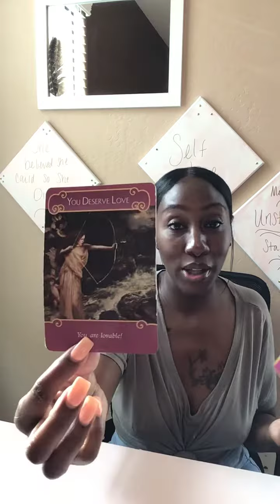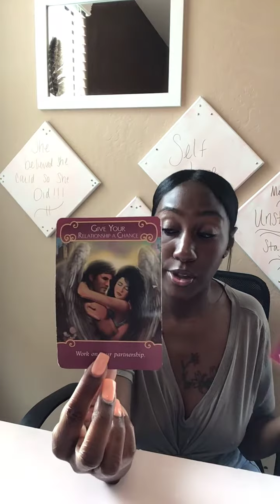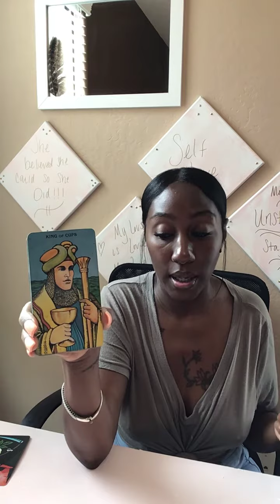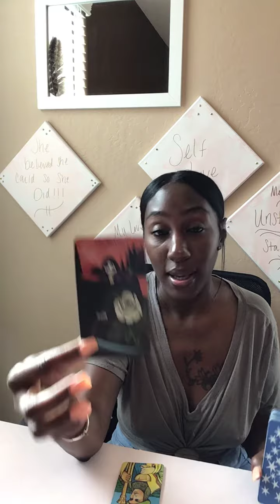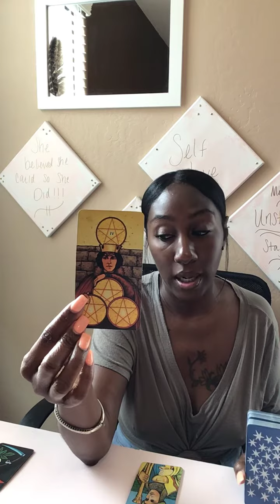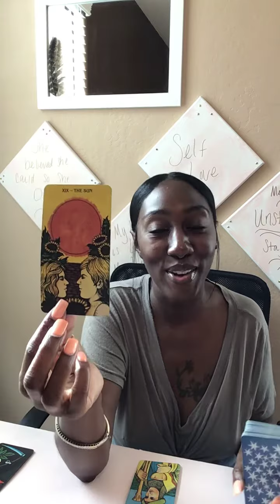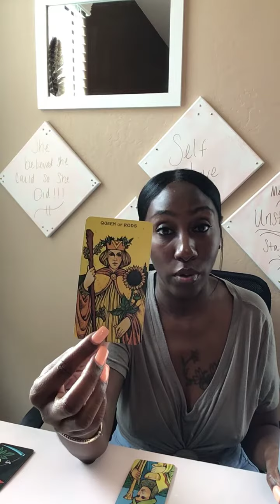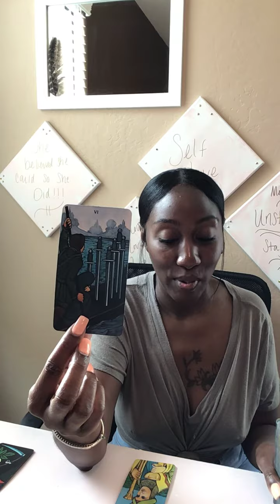Sagittarius...☀️ Renewed Love ❤️ | Let it go ....🌈 after the storm